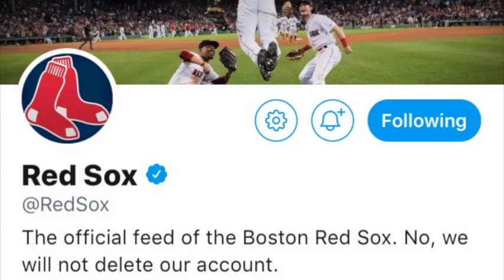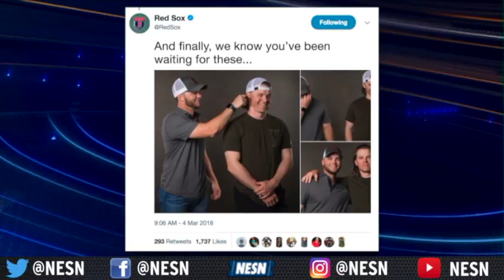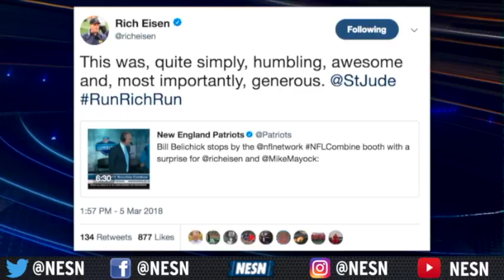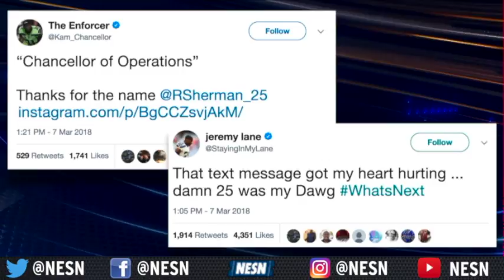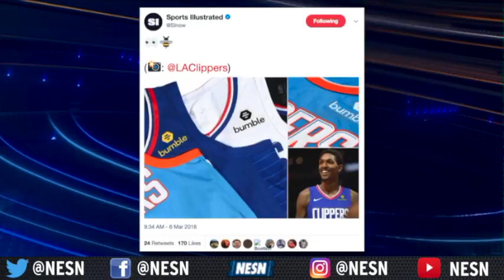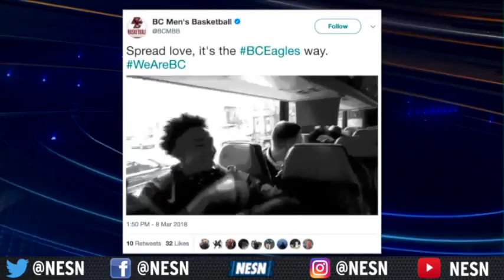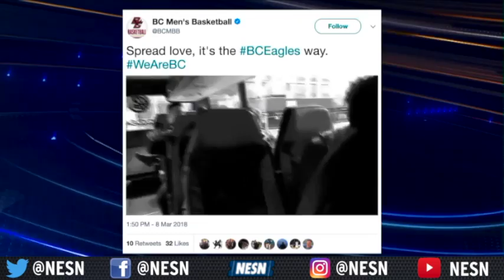The Feed: Bullpen Golf Carts, Roger Goodell's 40, Clippers On Bumble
This week on "The Feed," NESN.com's Rachel Holt and Courtney Cox break down the best social media moments of the week. This week's top stories include the return of bullpen golf carts in MLB and Roger Goodell's 40-yard dash.